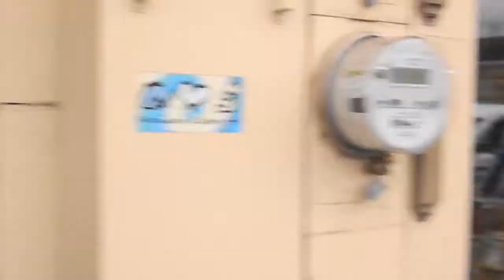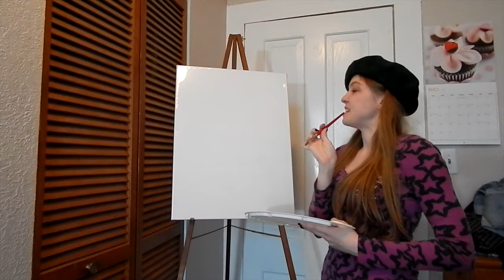Spring Break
This is what I did during spring break!
That really does not deserve an exclamation mark. Also sorry for the footage being so shaky but it was freezing and my hand wouldn't stop shivering. All in all, I hope you enjoyed the video! :)